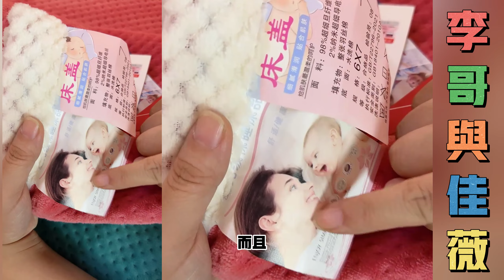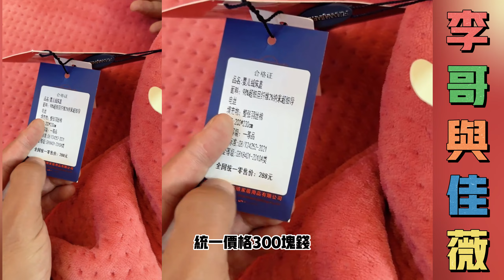李哥与佳薇：郑姐给佳薇李哥家人福利好多，郑姐家的东西是真的太好了，粉丝家人们有福了。